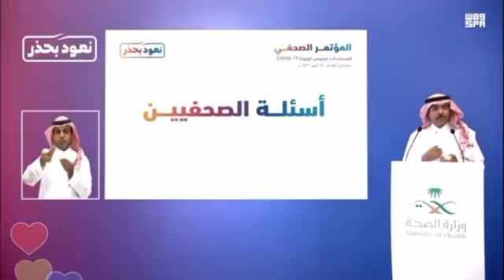الصحة: مواعيد الجرعة الثانية من لقاح ⁧‫كورونا‬⁩ ستصل للمستفيدين تلقائيا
لمتابعة آخر الأخبار السعودية والعربية :
أو عبر سناب المواطن
almowaten
أو انستغرام المواطن
almowaten1